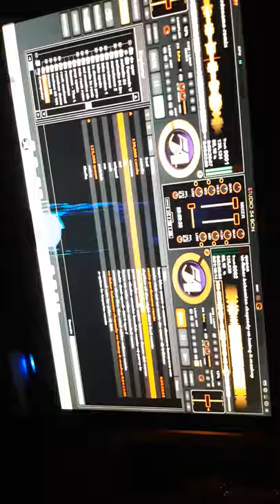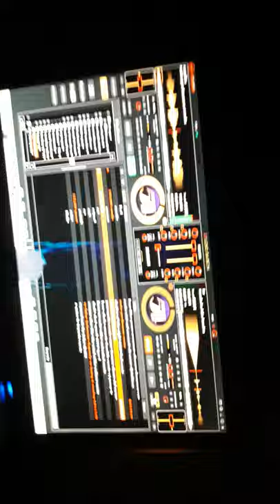Remezclas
Fiesta balcones vilajuiga